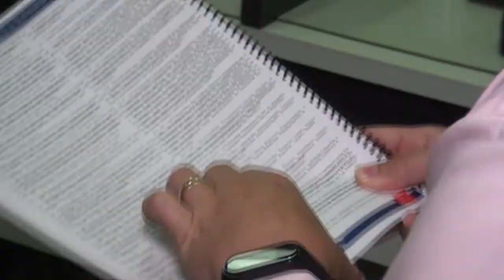CAMARA MUNICIPAL DE PRESIDENTE DUTRA